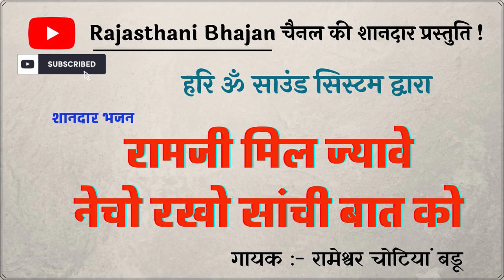रामजी मिल ज्यासी नेछो राखो सारी बात रो भजन। गायक रामेश्वर जी चोटिया बडू। राजस्थानी भजन